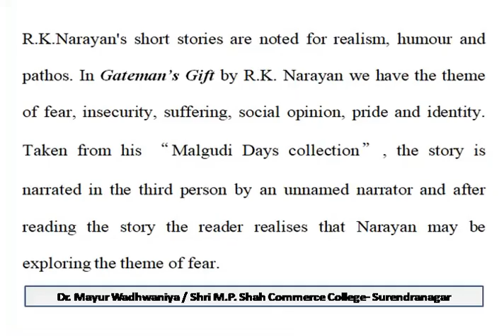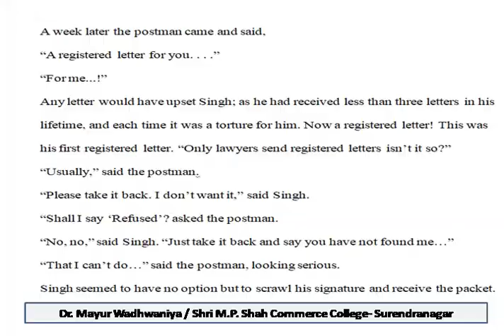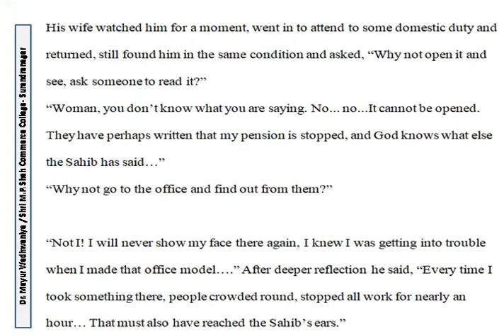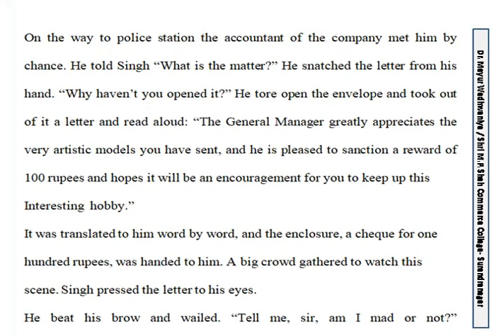GATEMAN'S GIFT by R K Narayan (Edited: Dr. Mayur Wadhwaniya)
Source: English and Soft Skills (Orient Black Swan) S P Dhanavel